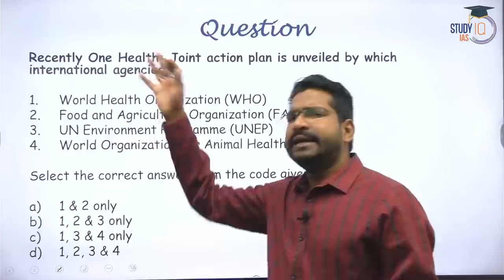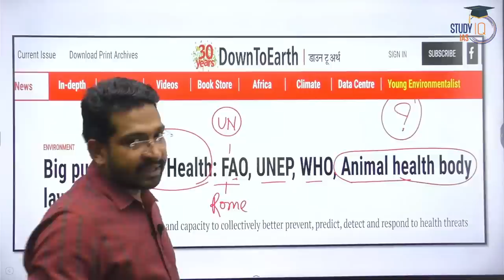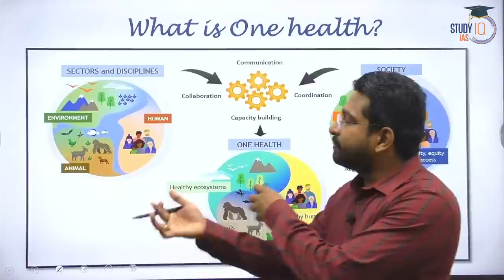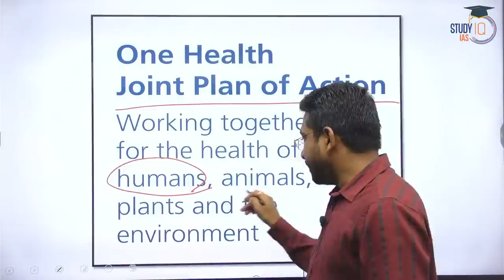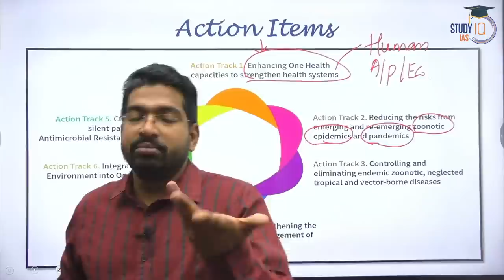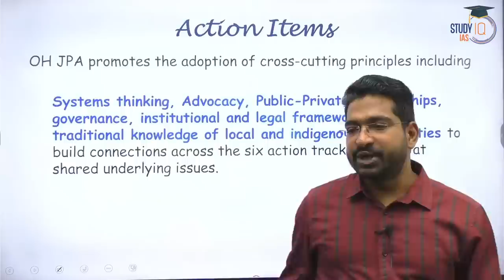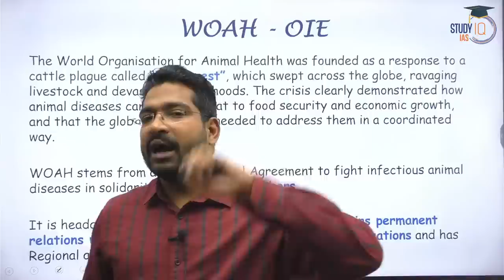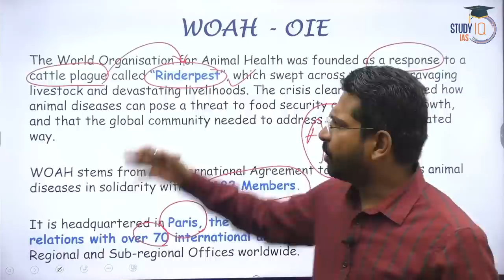International Quadripartite unveils One health action plan 2022-26 | UPSC